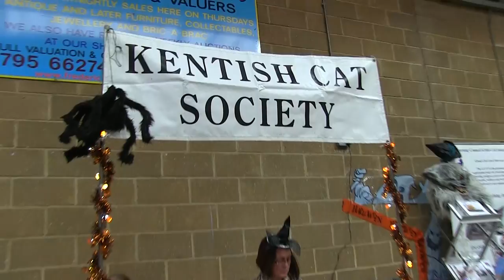Kentish Cat Show. October 2016